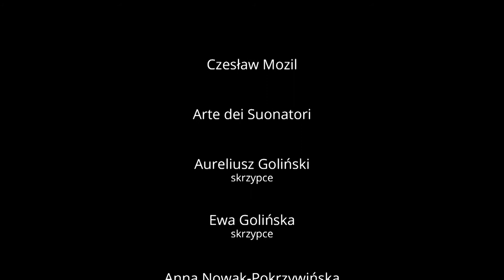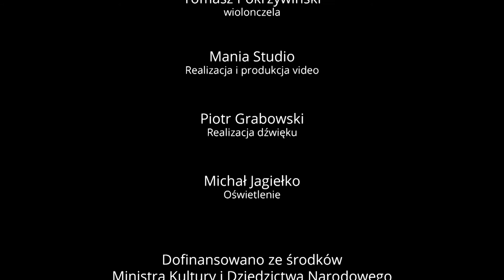Arte dei Suonatori & Czesław Mozil - Krótka lekcja o muzyce Jana Sebastiana Bacha.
Krótka lekcja o muzyce Jana Sebastiana Bacha w wykonaniu Czesława Mozila i Arte dei Suonatori.

Aureliusz Goliński - skrzypce
Ewa Golińska - skrzypce
Anna Nowak-Pokrzywińska - altówka
Tomasz Pokrzywiński - wiolonczela

Utwory:

Jan Sebastian Bach – Chorał „O Haupt voll Blut und Wunden”

“Kaczka” (Mozil/Zabłocki, aranż: Tomasz Pokrzywiński)

Jan Sebastian Bach - Preludium z I Suity wiolonczelowej G-dur BWV 1007 (fragment)

„Na wyspie Bergamocie” (Mozil/Zabłocki, aranż: Tomasz Pokrzywiński)

Zarejestrowano w grudniu 2017. Dofinansowano ze środków Ministra Kultury i Dziedzictwa Narodowego.